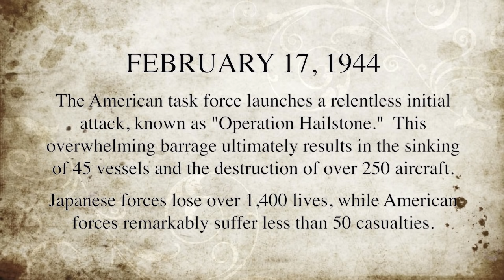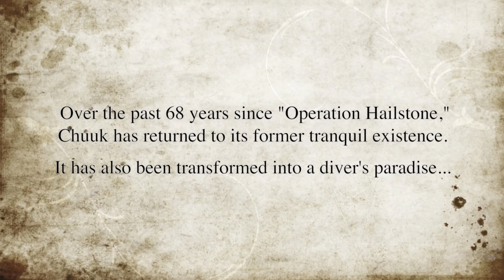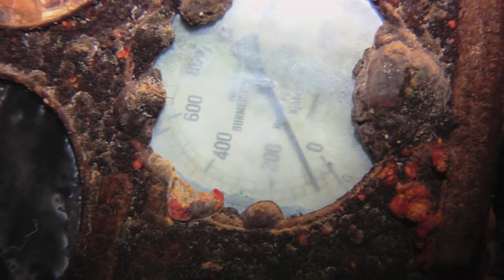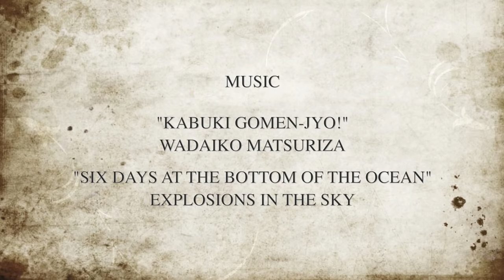Shipwrecks of "Operation Hailstone" - Truk Lagoon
Some video footage of a few Japanese World War II shipwrecks from a February 2012 trip to Chuuk (Truk), Micronesia.  These vessels were sunk during Operation Hailstone.

NOT FOR BROADCAST OR COMMERCIAL USE.